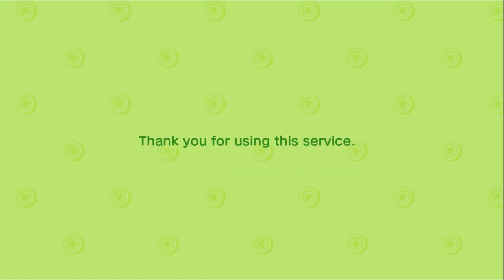Animal Crossing: New Horizons - Let's Play Ep 4 - VISITORS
We've got new visitors to our island - there's Gulliver, there's Blathers, but more importantly there's Sprinkles!